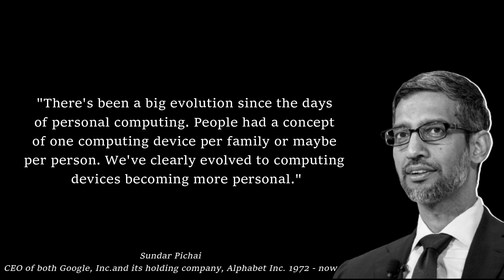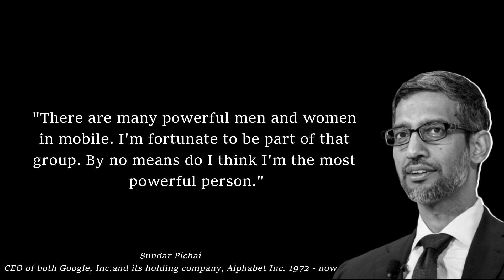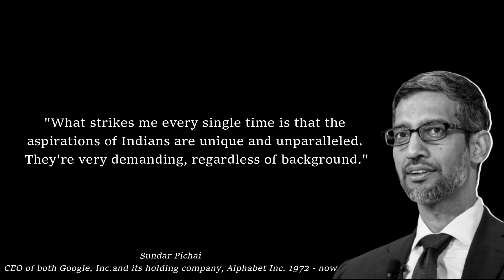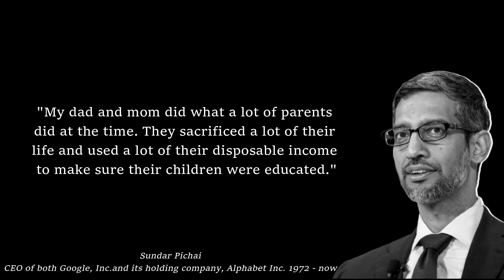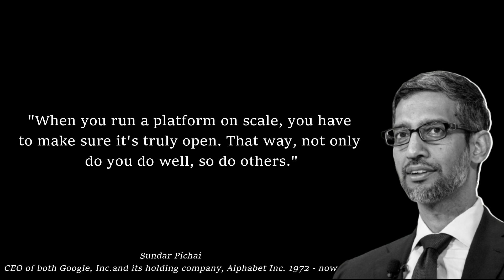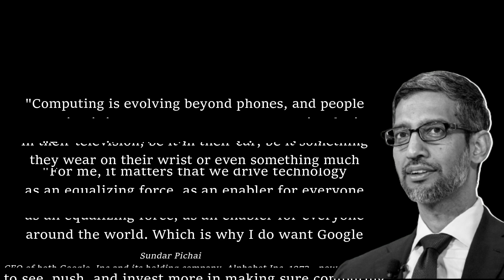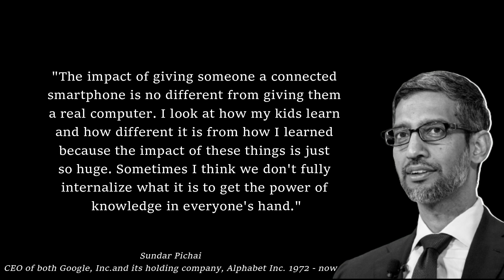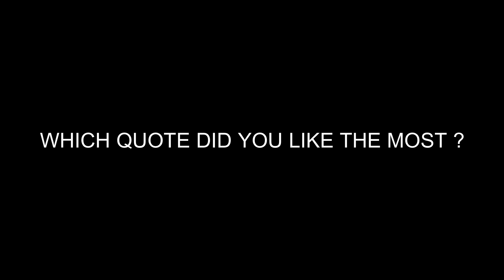Quotes From Sundar Pichai As The CEO Of Google Has A Motivation To Be Better | Life-Changing Quotes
Sundar Pichai is the current CEO of Google and Alphabet. Known as a successful innovator, he focuses on developing new products and services at Google.

These are vivid sayings and quotes from Sundar Pichai. The best quotes and aphorisms of Sundar that will make you think about many things in life. Life quotes from Sundar Pichai are definitely worth your time.

Additional Image by : Getty Images

We hope you enjoyed this Wise Life Quotes of Sundar Pichai, a lot of work has been put into it.